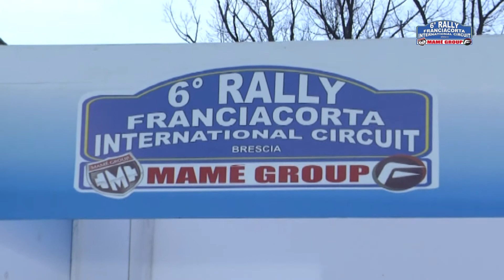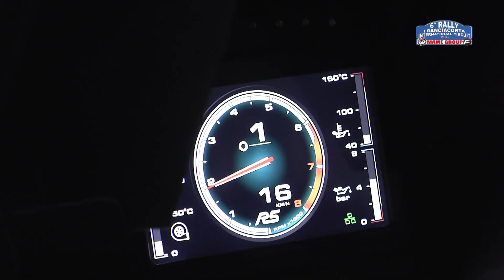Franciacorta Rally circuit 2014 Ogliari Cobra